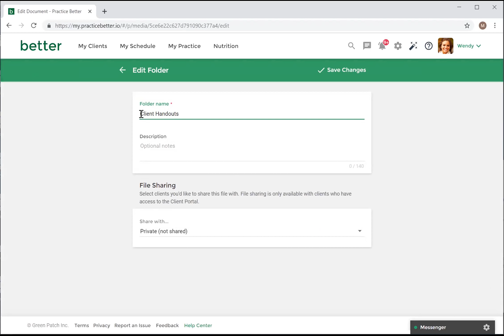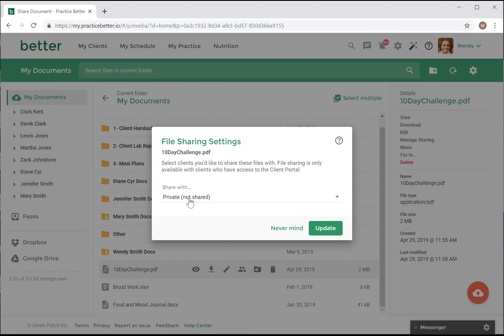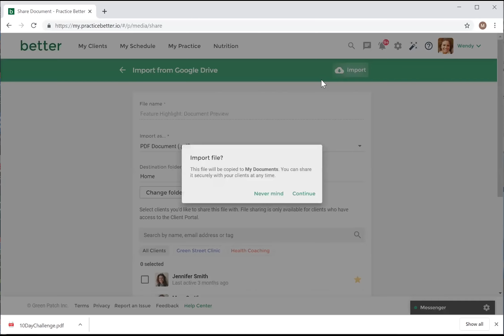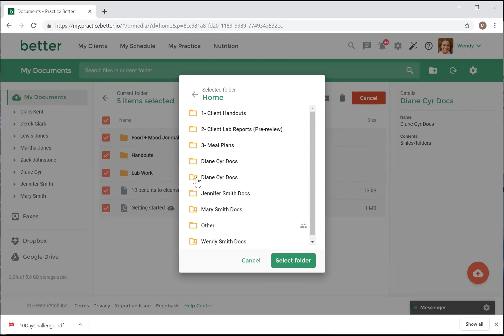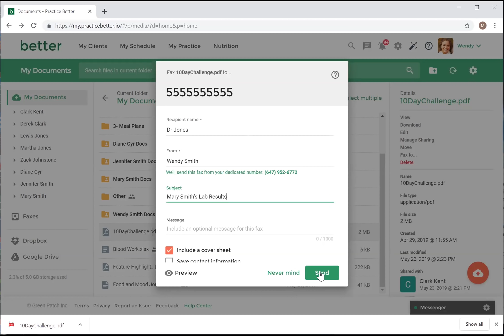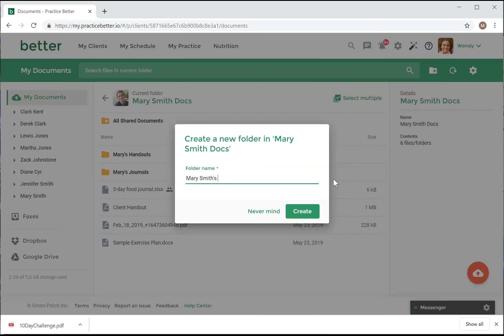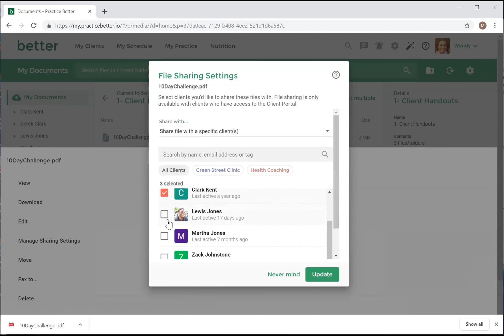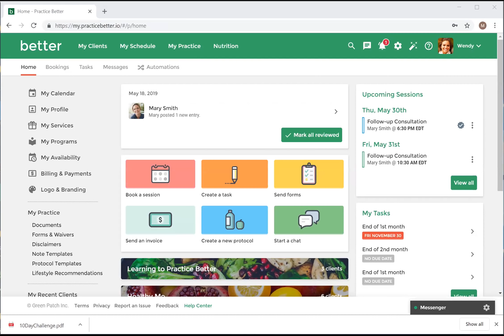Deep Dive: Managing and Sharing Documents